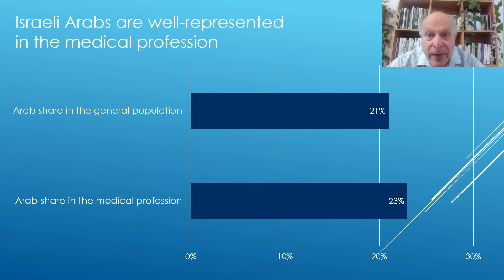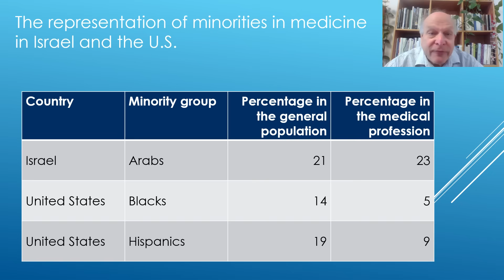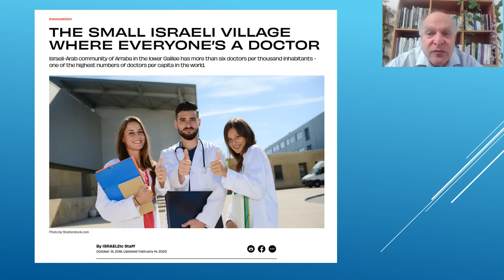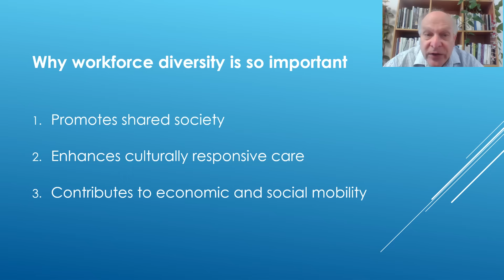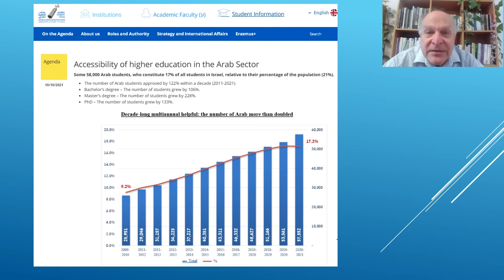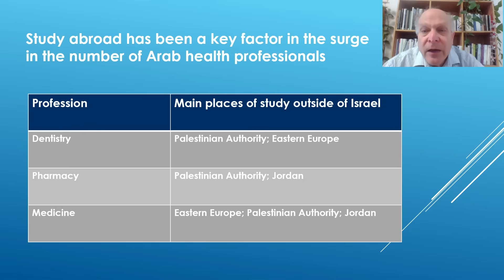Israeli Arabs and the healthcare professions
This six minute video highlights the strong representation of Israeli Arabs in key health professions (medicine, dentistry, nursing, and pharmacy) and explores the factors that have contributed to this important accomplishment.

It is based on a study that was carried out by Bruce Rosen of the Myers-JDC-Brookdale Institute and the Hebrew University of Jerusalem along with Sami Miaari of Tel Aviv University and Yale University. Bruce is also the founding editor of the Israel Journal of Health Policy Research. Sami is also the founder of Israel's Arab Economic Forum.

The study was published in the Israel Journal of Health Policy Research and can be found

The abstract of that article reads as follows:

Background
Israel is a multiethnic society with a population of 9.8 million at the end of 2023. Israeli Arabs (i.e., Arab Palestinian citizens of Israel) account for 21% of the Israel’s overall population, 22% of its working age population and 16% of the employed population. This study has several objectives: (1) To provide an overview of the current representation of Israeli Arabs in four key health care professions (medicine, nursing, dentistry, and pharmacy) in terms of employment, licensure, and professional studies; (2) To document changes in those parameters over the past decade, subject to limitations of data availability; (3) To provide a broader context on the employment of Israeli Arabs; (4) To explore the policy implications of the key findings.

Methods
Estimates of employment levels are based on the Labor Force Survey (LFS) of the Central Bureau of Statistics (CBS). Data on licensure (i.e., professional qualification) and place of professional studies were extracted from the Ministry of Health report series entitled “The Health Care Professions”. Data on enrollment in degree programs in Israel was provided by the Council of Higher Education. Important background information was elicited from relevant policy documents and policy experts.

Results
In 2023, among employed Israelis up to age 67, Arabs constituted approximately one-quarter of Israel’s physicians (25%), nurses (27%), and dentists (27%), and half of Israel’s pharmacists (49%). These percentages are substantially higher than they were in 2010, with the increase being particularly marked in the case of physicians (25% versus 8%). The number of new licenses granted annually increased significantly between 2010 and 2022 for both Arabs and Jews in each of the professions covered. The percentage of newly licensed professionals who are Arab increased substantially among physicians and nurses, while remaining stable among dentists and pharmacists. In medicine, dentistry, and pharmacy, many of the licensed Arab health professionals had studied outside of Israel; this phenomenon also exists for nursing but is less widespread there. In the 2022/3 academic year, the percentage of first-degree students in Israeli colleges and universities who were Arab was 70% in pharmacy, 33% in nursing, 23% in dentistry, and 9% in medicine. Between 2012/3 and 2022/3 the percentage of first-degree students who are Arab increased substantially for pharmacy, declined slightly for nursing, and declined substantially for medicine and dentistry.

Conclusions
Arab professionals play a substantial and recently increased role in the provision of health care services in Israel. It is important to recognize, appreciate, and maintain this substantial role. Moreover, its potential as a model for sectors other than health care should be explored. To build on achievements to date, and to promote continued progress, policymakers should expand access to health professional education within Israel, upgrade the skills of graduates of non-Israeli universities, promote diversity in leadership positions and key specialties, and expand specialty care services in Arab localities.

The video makes several additional points, including:

1. The representation of minorities in medicine is much higher in Israel than in the United States.

2. Within Israel, the representation of Arabs is substantially higher in the health professions than in other  professions, such as law.

The authors would greatly appreciate comments from viewers and are available to meet with interested viewers via Zoom.